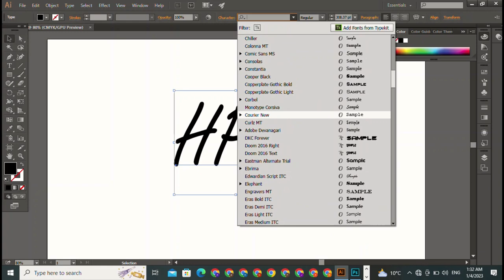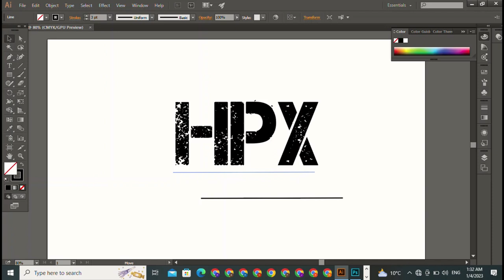How tO Create A Logo In my Company || Fiverr Gig Promotions